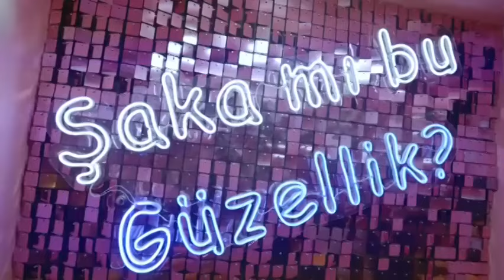Turkce Pop Sarkilar 2024 - En Yeni Sarkilar Turkçe